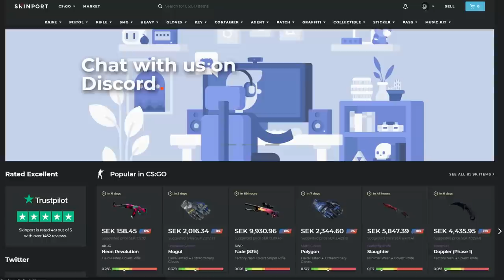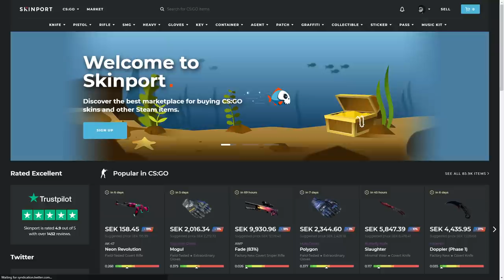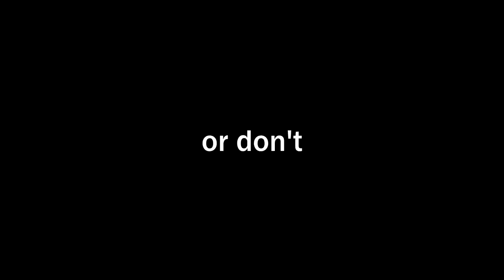I unboxed 2 rare knives and this happened.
we crab ravin'

MUSIC USED
mehyo - Uh Oh
yung gravy ft bbno$ - rotisserie
crab rave..